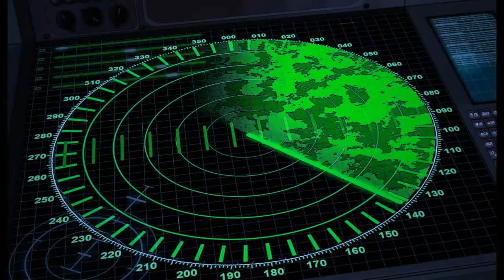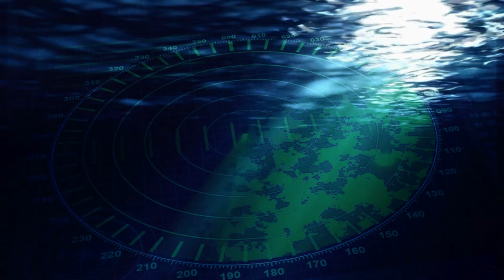CRIS MORIS - TO NIE koniec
GFX - pater
VIDEO - CRIS
MIX/MASTER - CRIS
BEAT - graves

budzetowo wyjebane ale jebac was

 cris_moris
 b4rt.dziadu